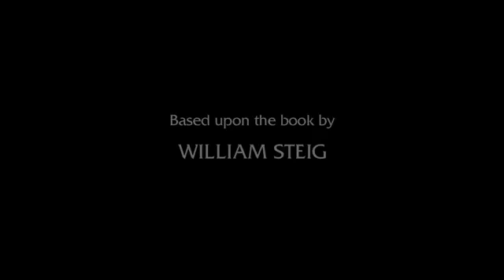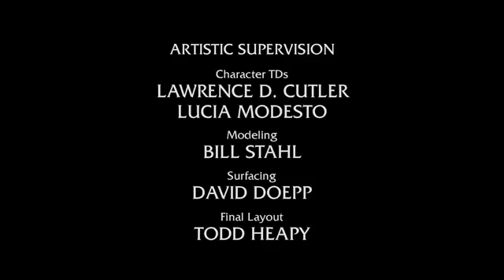shrek the third hd 720p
Property Of Dreamworks Pictures